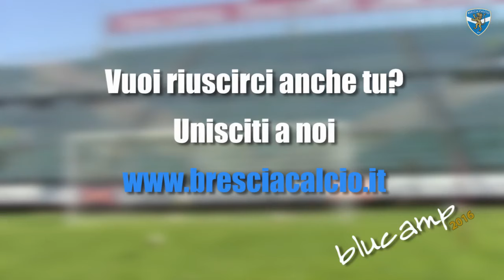Blu Camp 2016 - Lezioni di mira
Nella magica cornice dello stadio Rigamonti, una clip estratta dai Blu Camp 2016, gli stage estivi biancazzurri per ragazzi e ragazze dai 7 ai 15 anni.

Il canale YouTube ufficiale del Brescia Calcio! Video, highlights, interviste esclusive, conferenze stampa, Scuola Brescia e molto altro!

The official YouTube Channel of Brescia Calcio! Video, highlights, exclusive interwiew, press conference, "Scuola Brescia" - academy and much more!